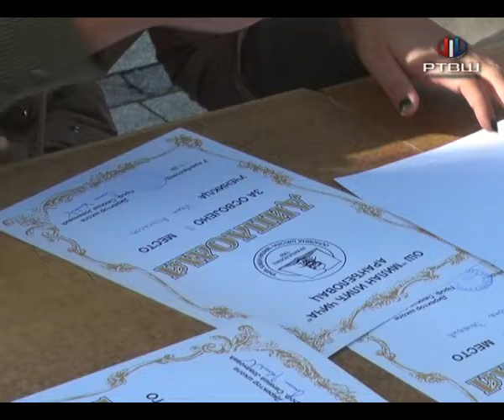RTV Šumadija - Sportski dan OŠ "Milan Ilić Čiča"